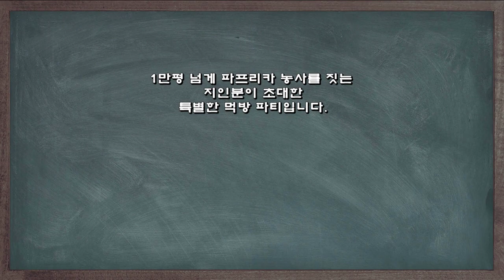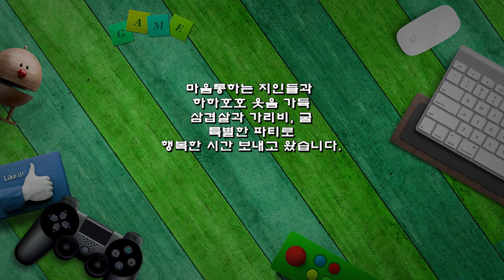지인들과 함께 한 먹방파티#먹방파티#통바베큐#껍질굴#가리비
1만평 넘게 파프리카 농사를 짓는
지인분이 초대한
특별한 먹방 파티입니다.